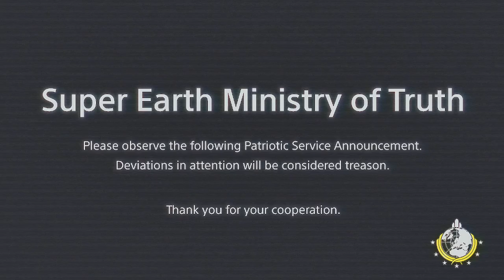HellDivers but with more peanut butter